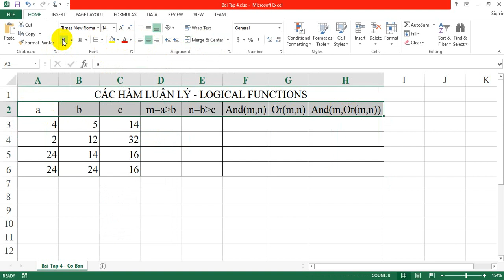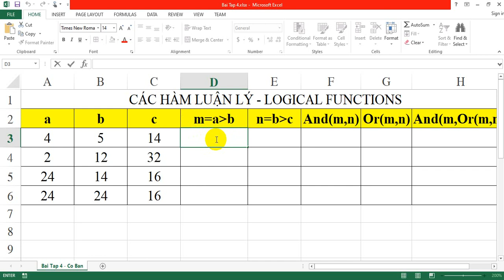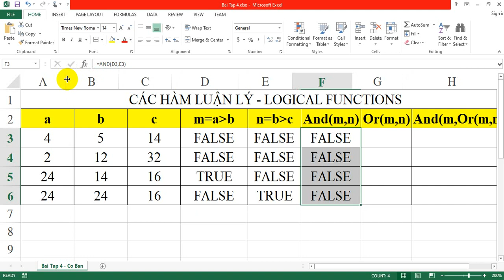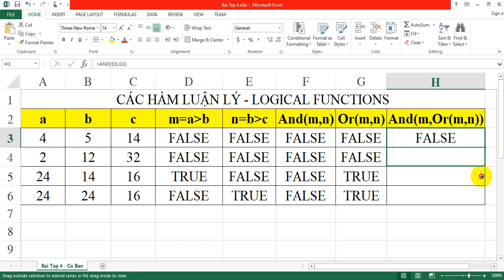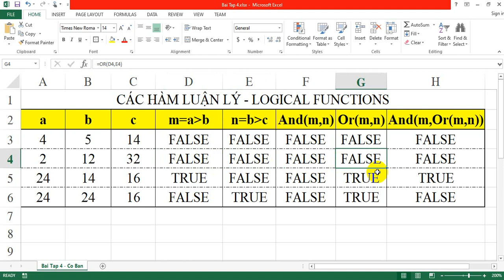Bài tập 4 Excel căn bản - Các hàm AND và OR trên MS Excel - GIA SƯ TRÀ VINH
Bài tập 4 Excel căn bản - Các hàm AND và OR trên MS Excel.
GIA SƯ TRÀ VINH
👉 Chúng tôi hơn 10 năm hoạt động và phát triển với phương châm Uy Tín - Chất Lượng - Tận Tâm
👉 Đội ngũ giáo viên giàu kinh nghiệm, phục vụ tất cả nhu cầu kèm tại nhà của quý phụ huynh và học viên.
👉 Gia sư Alpha chuyên nhận gia sư dạy kèm tận nhà các môn tóan, lý, hóa, tiếng Anh, tiếng Pháp, tiếng Đức, tiếng Hàn, tiếng Nhật, tiếng Trung, các môn tiểu học và tất cả các chuyên đề theo yêu cầu học viên, hướng dẫn luận văn tốt nghiệp đại học, sau đại học .